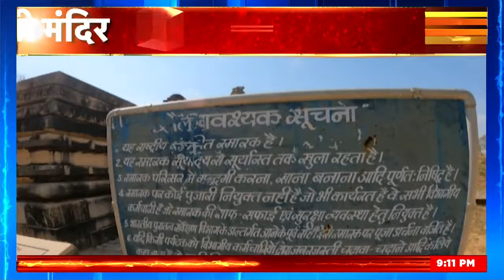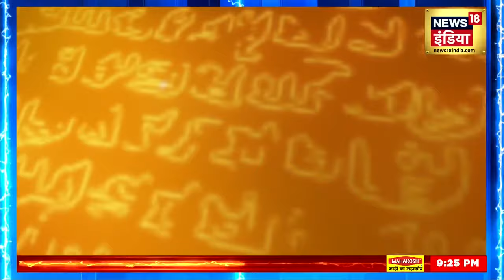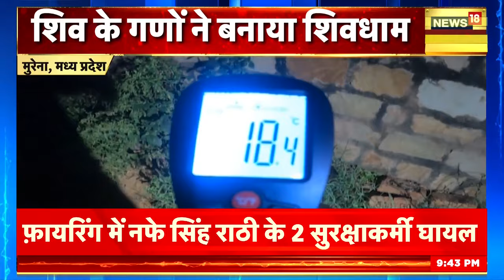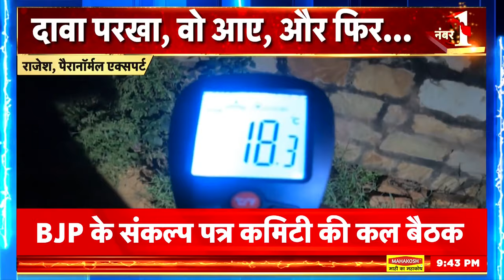Kakanmath Temple | जानिए क्या है इस मायावी मंदिर का रहस्यमयी सच ? | Bhoot Mandir Morena | MP | N18V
यदि आपने भी छुट्टियों में घूमने का मन बना लिया है तो एमपी का मुरैना जगह आपके लिए बेहतरीन साबित हो सकता है. जिला मुख्यालय से लगभग 35 किलोमीटर दूर सिहोनिया गांव में यह बना हुआ है यह ककनमठ का महादेव मंदिर अपने नाम की वजह से बेहद प्रसिद्ध है. खास बात यह है कि भक्तों द्वारा इसे भूतिया मंदिर कहा जाता है. इस मंदिर का निर्माण 11वीं शताब्दी में कराया गया था. यहां पर कच्छपघात शासक कीर्तिराज का शासन हुआ करता था और उनकी रानी का नाम ककनावती था. यह रानी शिव उपासक थी, तो राजा ने अपनी रानी ककनावती के नाम पर इस शिव मंदिर का निर्माण कराया.